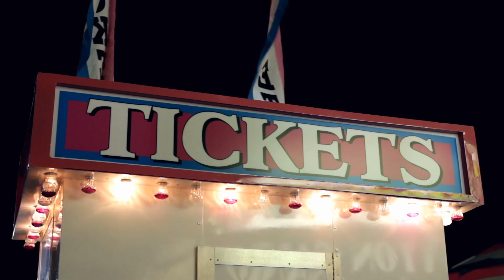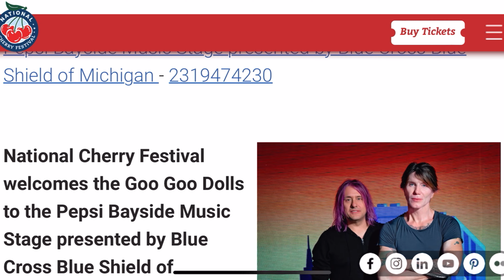Essential Tips for Traverse City's National Cherry Festival: Insider Guide for 2024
Welcome to this episode of Traverse City Guide! This is your 2024 guide to the Traverse City Cherry festival! in this episode will be getting multiple tips and out of save time and money and enjoy the most out of this festival. Without further ado, let’s get started!

Chapters:
Intro 0:02
Tips 0:20

Welcome to the Traverse City Guide - the ULTIMATE resource for visitors and locals alike!
** We Also Do Travel Videos! **
We pride ourselves on providing mouth-watering restaurant reviews, exciting city walk-throughs, and unforgettable adventures for you and your family to enjoy when you make your way to Traverse City, Michigan.

Our guide is designed to be a valuable tool for locals as well. Whether you're a longtime resident or new to the area, we're here to help you discover new places to eat, explore, and experience the best that Traverse City has to offer. So what are you waiting for? Let's dive in and discover all the hidden gems that Traverse City has to offer!

We hope that you'll be able to make a T.C. Bucket List in the meantime!

Suggested T.C. Guide Videos!